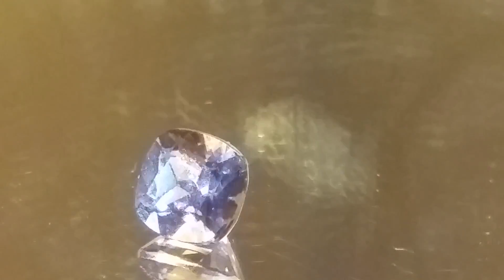Gemstone Estate Sales